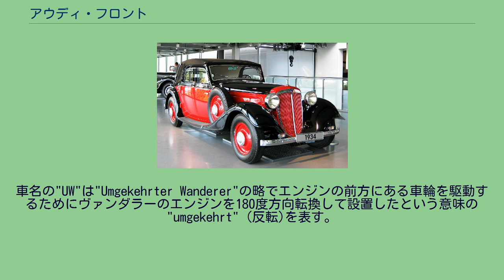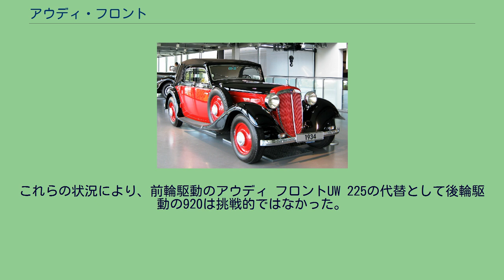アウディ・フロント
アウディ フロント UW 225 1933年初頭に当初発表されたアウディ フロント UW 220はヨーロッパで最初の前輪駆動の6気筒エンジンを備えた自動車だった。
大型の2.25リットルのエンジンを特徴とするアウディ フロント UW 225によって置き換えられるまでの2年間製造された。
大型のエンジンを装備した型は1935年に発売され、1938年4月まで生産され、1939年まで一覧には掲載され続けた。
1933年から1938年までの間、アウディ フロントはアウディの唯一の量産車だった。
UW 220は1,950 ccの直列6気筒のOHVエンジンを特徴とした。
主張された最大出力は3,500 rpmで40 PS (29 kW; 39 hp)だった。
2リットルのエンジンは同時期に発売されたアウトウニオングループのヴァンダラー W22と共通だった。
車名の"UW"は"Umgekehrter Wanderer"の略でエンジンの前方にある車輪を駆動するためにヴァンダラーのエンジンを180度方向転換して設置したという意味の"umgekehrt" (反転)を表す。
当時の多くの高性能自動車同様にフロント UW 220は最高速度100 km/h (62 mph)をもたらすと主張した。
発注者の好みに応じて4ドアスポーツリムジンや2ドアカブリオレ/ロードスターを含む多様な車体が載せられた。
1935年から生産されたUW 225はエンジンの大きさが2,257ccに拡大され最大出力はそれぞれ3,300または3,800rpm回転時に50 PS (37 kW; 49 hp)または55 PS (40 kW; 54 hp)に増強され、それを反映して公称の最高速度は105 km/h (65 mph)だった。
OHVエンジンはアウトウニオングループのヴァンダラーから踏襲され、ヴァンダラー W245とその後継機と共用した。
前輪駆動の仕様にもかかわらず、製造者によると車両の旋回直径はこの大きさの自動車の一般的な値を上回らない12.5メートル (41 ft)だったとされる。
後輪駆動のヴァンダラーはアウディとエンジンを共用しており旋回直径は12mだった。
1933年4月から1934年11月までに1,817台のUW 220を含むおよそ4,500台のアウディ・フロントが生産された。
1938年以降は2,591台の後継のUW 225が生産された。
後継機のアウディ 920の製造は1938年11月に始まった。
アウディ920はホルヒを元に製造するように設計され、アウディを市場調査を元にアウディのブランドとして販売する事を決められた。
920はアウトウニオンの大型で費用のかかるホルヒの車種と小型で廉価なヴァンダラーとの間隙を埋めるように設定した。
これらの状況により、前輪駆動のアウディ フロントUW 225の代替として後輪駆動の920は挑戦的ではなかった。
Oswald, Werner (2001) (German). Deutsche Autos 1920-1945, Band (vol) 2. Motorbuch Verlag. ISBN 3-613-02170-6